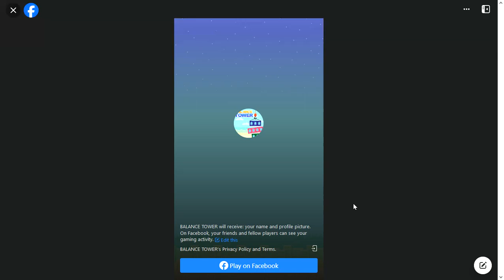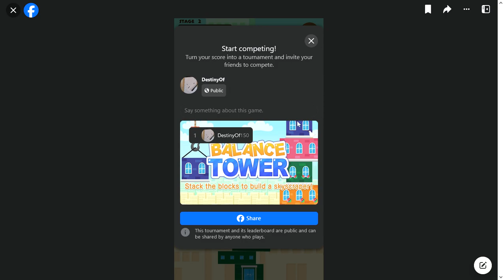SlowPCGaming BALANCE TOWER Facebook 11-09-2023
When I was a kid, we played this with wood blocks.  Contemporary versions like Jenga spring to mind as well.  You'll find versions of this at family theme arcades like Dave & Busters, Main Event, etc.